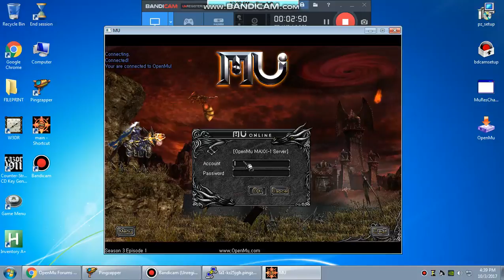october 3 2017 newlife